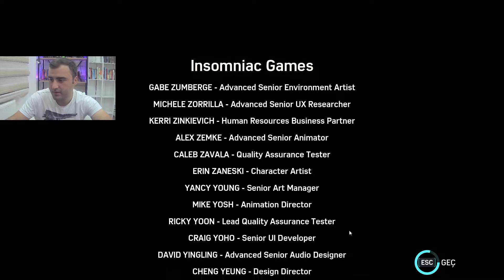(DLC) ÇEKİÇ KAFA - MARVEL'S SPIDER-MAN REMASTERED Part 1 (TÜRKÇE)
Marvel iş birliği ile Insomniac Games tarafından geliştirilen ve Nixxes Software tarafından PC’ye optimize edilen PC için Marvel's Spider-Man Remastered, Marvel’ın New York şehrindeki büyük suçlarla ve simgesel kötü karakterlerle savaşan, deneyimli bir Peter Parker’ı tanıtıyor. Aynı zamanda Marvel’ın New York şehrinin kaderini omuzlarında taşıyan Peter, karmakarışık kişisel hayatı ile kariyerini dengede tutmak için mücadele ediyor.

Daha da muhteşem olun
Simgesel Marvel kötü karakterleri New York şehrini tehdit edince, Peter Parker ile Spider-Man’in dünyaları çarpışır. Peter’ın şehri ve sevdiklerini kurtarması için ayaklarının üzerinde durması ve daha da muhteşem olması gerekiyor.

Spider-Man gibi hissedin
Maske ardında geçen sekiz yılın ardından, Peter Parker artık suçla savaşmakta bir usta olmuştur. Doğaçlama dövüşler, dinamik ve akrobatik hareketler, şehirde akıcı gezinme ve çevresel etkileşimler ile çok daha deneyimli bir Spider-Man’in tüm gücünü hissedin.

Dünyalar çarpışıyor
Peter Parker ile Spider-Man’in dünyaları, aksiyon dolu orijinal bir hikâyede çarpışıyor. Bu yeni Spider-Man evreninde, Peter ve Spider-Man’in hayatlarındaki simgesel karakterler, tanıdık yüzlerin özgün rollerde yer alması ile yeniden tasvir edildi.

Marvel’ın New York şehri sizin oyun alanınız
New York, Marvel’s Spider-Man ile hayat buluyor. Hayat dolu mahallelerde ağ atarak gezinin ve Marvel ile Manhattan’ın simgesel mekânlarının nefes kesici manzaralarını izleyin. Bu etkileyici aksiyon oyununda, kötüleri destansı bir şekilde saf dışı bırakmak için çevreyi kullanın.

Asla Uyumayan Şehir içeriğinin bütünüyle tadını çıkarın
Marvel’s Spider-Man Remastered’ın ana hikâyesinin ardından, keşfedilecek ilave görevlere ve mücadelelere sahip, üç hikâye bölümü içeren Marvel’s Spider-Man: Asla Uyumayan Şehir ile Peter Parker'ın yolculuğunun devamını deneyimleyin.

PC Özellikleri

PC için Optimize Edilmiş Grafikler,
Geniş yelpazedeki cihazlara, kilidi açılmış kare hızlarına ve performans artıran NVIDIA DLSS ve görüntü kalitesini geliştiren NVIDIA DLAA gibi diğer teknolojilere verilen desteklerle çeşitli grafik kalitesi seçeneklerinin keyfini çıkarın. Yükseltme teknolojisi AMD FSR 2.0 da desteklenmektedir.

Işın izlemeli yansımalar ve iyileştirilmiş gölgeler*
Gelişmiş gölgeler ve çeşitli kalite modlarına sahip, çarpıcı ışın izlemeli yansıma seçenekleriyle şehrin canlandığını görün.

Ultra Geniş Monitör desteği**
NVIDIA Surround veya AMD Eyefinity kullanarak üçlü monitör kurulumu ile 16:9, 16:10, 21:9, 32:9 ve 48:9 çözünürlükleri dahil olmak üzere bir dizi ekran kurulumu desteğiyle Marvel'ın New York'unun sinematik manzaralarının tadını çıkarın.

Kontroller ve Özelleştirme
Kablolu USB bağlantısında bir PlayStation DualSense™ kontrol cihazı kullanarak sürükleyici dokunsal geri bildirim ve dinamik tetik efektleri aracılığıyla Spider-Man olarak oynamanın nasıl bir his olduğunu deneyimleyin. Çeşitli özelleştirilebilir kontrol seçenekleriyle tam fare ve klavye desteğinin keyfini çıkarın.

*Uyumlu PC ve ekran cihazı gereklidir.
**Uyumlu PC gereklidir.